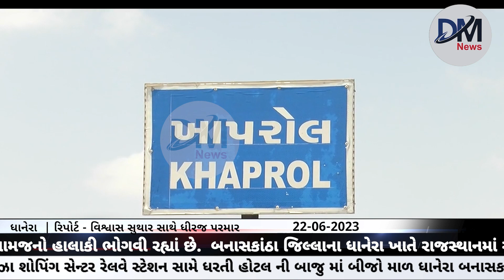બનાસકાંઠા જિલ્લાના ધાનેરા ખાતે રાજસ્થાનમાં સર્જાયેલી બીપોરજોયની આફ્ટર ઇફેક્ટ જોવા મળી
રાજસ્થાનમાં સર્જાયેલ બિપોર જોયની આફ્ટર ઇફેક્ટએ માત્ર રાજસ્થાન જ નહીં પરંતુ બનાસકાંઠા જિલ્લાના ધાનેરાના સરહદીય ગામોમાં પણ તારાજી સર્જી છે... ધાનેરાનું સંપર્ક વિહોણુ ખાપરોલ ગામ સંપર્કમાંv તો આવ્યું પરંતુ હજુ સુધી ગામ સુધી તંત્ર ન પહોંચતા ગ્રામજનો પાણી ફરી વળવાને 6-6 દિવસ બાદ પણ હાલાકી ભોગવવા મજબુર બન્યા છે...

બાઈટ..ગણેશભાઈ પટેલ

બાઈટ..કન્કાબેન માજીરાણા